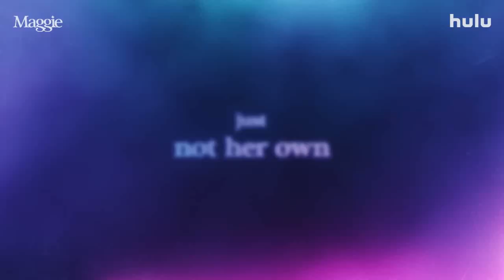Maggie Trailer SUBTITULADO [HD] Hulu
-Ya es bastante difícil ser una mujer joven y soltera en el mundo de hoy, pero es más difícil cuando además eres vidente. Maggie tiene verdaderas habilidades psíquicas, lo que significa que regularmente ve el futuro de sus amigos, padres, clientes y extraños al azar en la calle. Pero cuando empieza a ver atisbos de su propio destino al mismo tiempo que conoce a un chico inesperado, su vida se complica aún más. ¿Puede permitirse enamorarse cuando cree saber cómo termina? Probablemente debería haber visto esto venir... Rebecca Rittenhouse protagoniza a Maggie. Puedes ver todos los episodios el 6 de julio, sólo en Hulu.